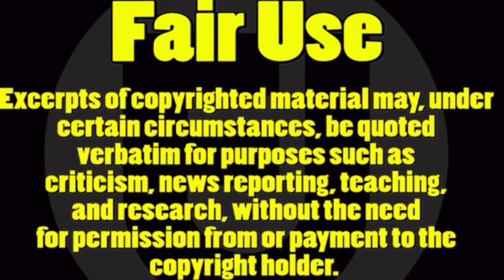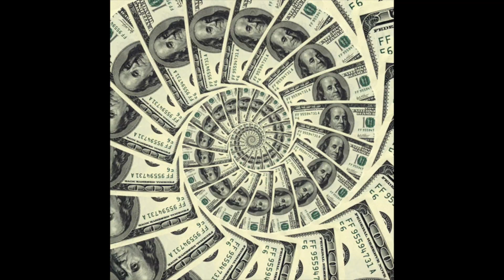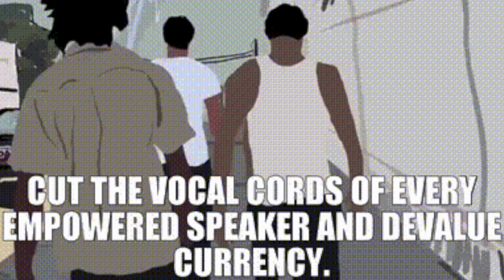Trump Will Win...They Need a Scape Goat!